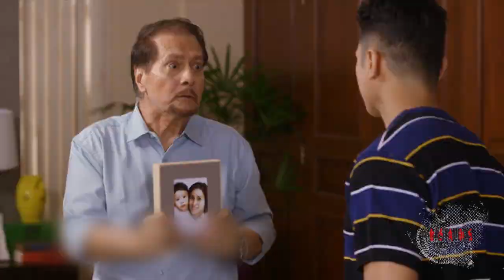Soledad returns to the Cardinal mansion | PHR Presents Los Bastardos Recap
PHR Presents Los Bastardos:  Week 22 Recap - Part 1
PHR Presents Los Bastardos:  March 11-13  Episode

Don Roman (Ronaldo Valdez) finally confirms that Consuelo (Gloria Diaz) and Soledad (Cristine Reyes) are the same person. Much to the old man's surprise, Lorenzo (Joseph Marco) suddenly throws unfounded allegations against him. Meanwhile, Alba (Isabel Rivas) comes up with a plan to earn Consuelo’s trust. She later uses Consuelo's sympathy to lure the latter into her house. Elsewhere, Sita (Ana Abad Santos) rushes to the police station upon learning about Alba's role in Enrico's (Jeric Raval) death.

Alba (Isabel Rivas) blames her miserable life on Soledad (Gloria Diaz) even after the latter's presumed death. Alba then vows to push her rival off a cliff and end her existence for good. As Soledad puts up a fight, Alba forcibly hits her on the head. Unexpectedly, the heavy blow triggers Soledad to recall her forgotten past. Meanwhile, Don Roman (Ronaldo Valdez) and his sons race against time in hopes of saving Soledad from Alba's cruel hands.

Alba's (Isabel Rivas) death gives Don Roman (Ronaldo Valdez) a chance to start anew with Soledad (Gloria Diaz). Don Roman then comes clean about the life he led following his wife's presumed death. Despite learning that her husband fathered three sons from three different women, Soledad chooses to make up for lost time. Meanwhile, Isagani (Jake Cuenca) approaches Lorenzo (Joseph Marco) in hopes of making amends following their parents' reunion. However, Isagani understands that it may take some time for Lorenzo to warm up to him.

Recap Cast:

Ronaldo Valdez (Don Roman) / Jake Cuenca (Isagani, Roman Jr.) / Albie Casiño (Lucas) / Joseph Marco (Lorenzo) / Gloria Diaz (Consuelo, Soledad) / Efren Reyes Jr. (Bert) / Rosanna Roces (Irma) / Isabel Rivas (Alba) / Giovanni Baldesseri (Jun)